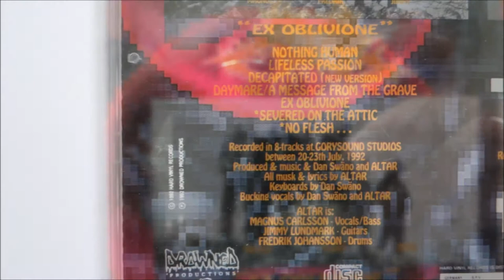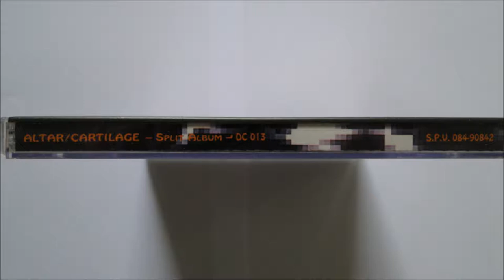Altar - No Flesh Shall be Spared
Artist: Altar / Cartilage
Album : Ex Oblivione / The Fragile Concept of Affection, SPLIT CD
Track : 7
CD : 1992 Drowned Productions  --  DC 013